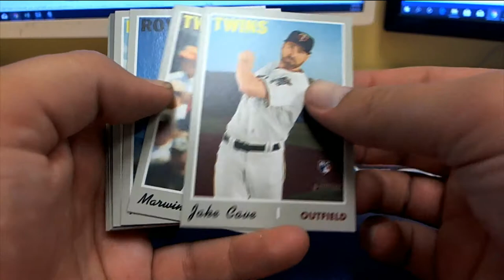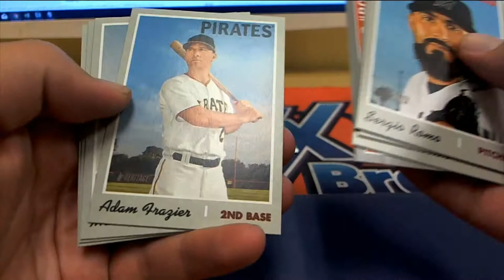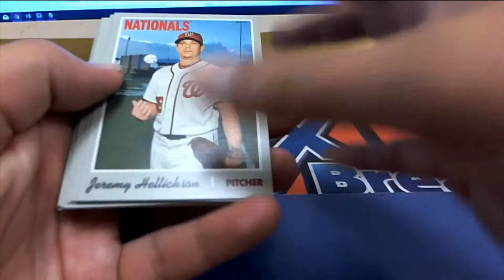Pick Your Pack Topps Heritage High Number for Stephen K